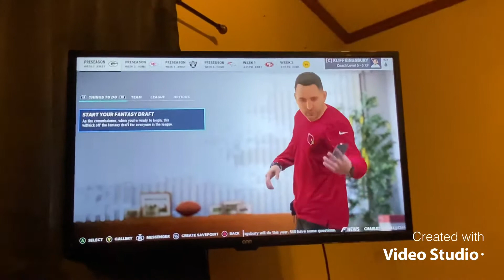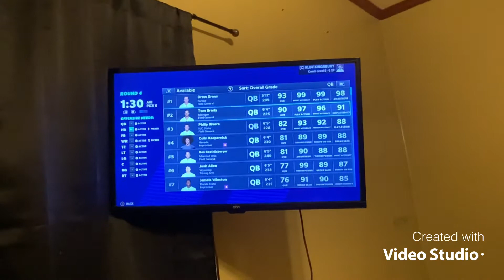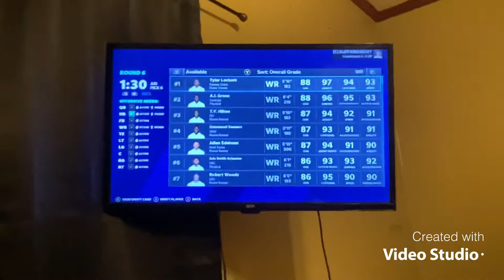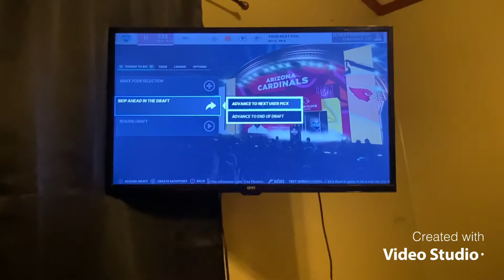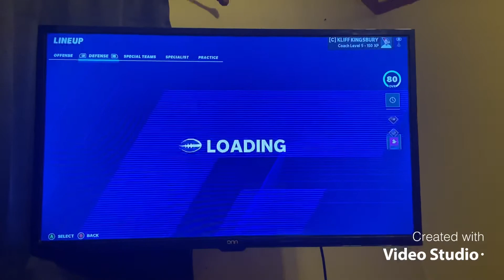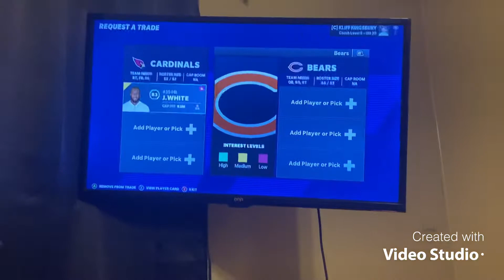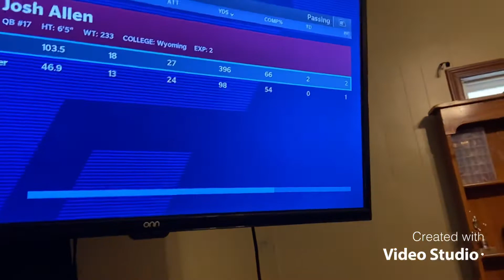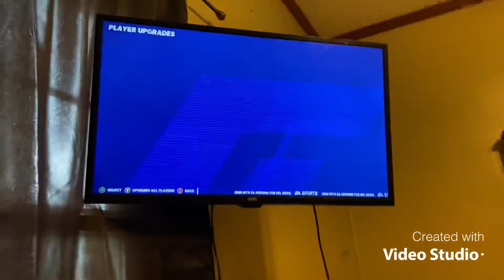Cardinals fantasy draft franchise Ep:1